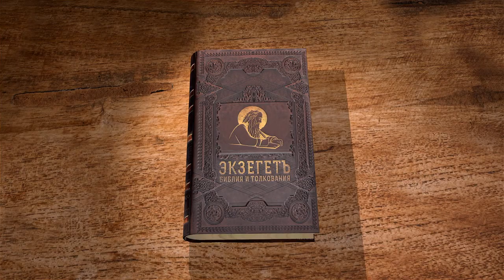Евангелие от Марка. Глава 3. Священник Валерий Духанин. Новый Завет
В 3 главе описывается исцеление сухорукого в субботу, а также другие исцеления людей. Затем Христос избирает 12 апостолов.
Также в главе есть трудный эпизод о хуле на Духа Святого, который следует за разговором Христа и фарисеев. Как его понимать?
Беседы на Евангелие от Марка ведёт священник Валерий Духанин для библейского портала Экзегет.